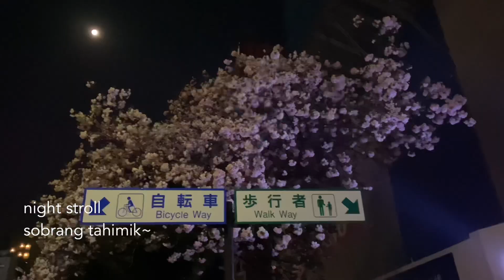Japan vlog: Don quijote, mcdonalds in Japan, Nagoya sakae shopping 🛍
Japan travel vlog epidose 2! 🌸
Accommodation: 6 Mins From Hisaya St. ★Marunouchi 2Bedrooms WiFi